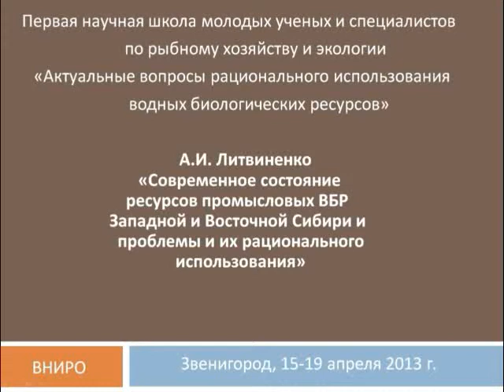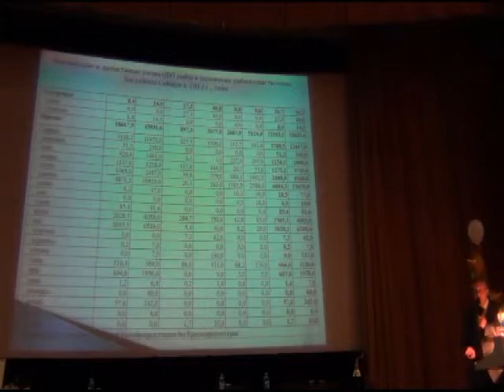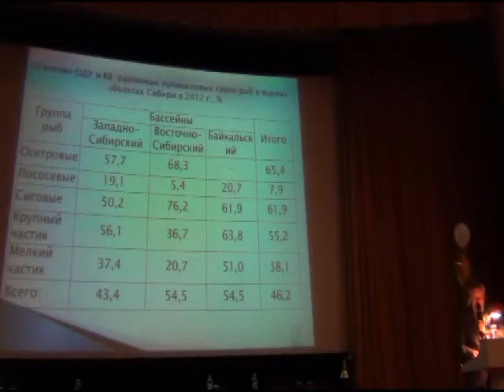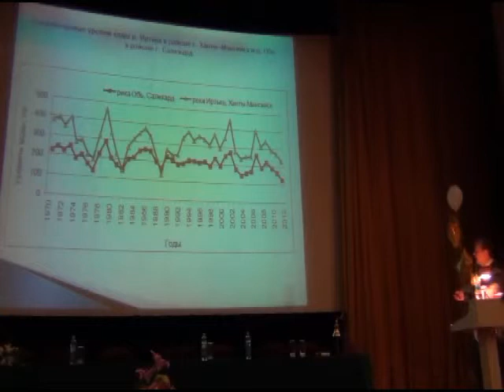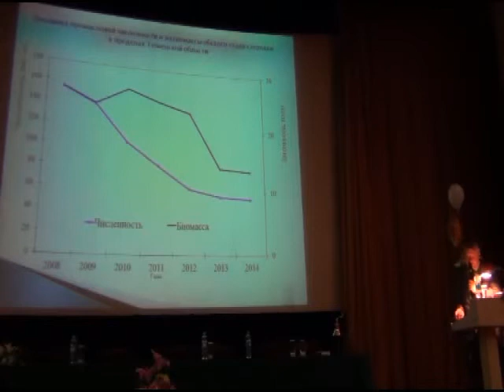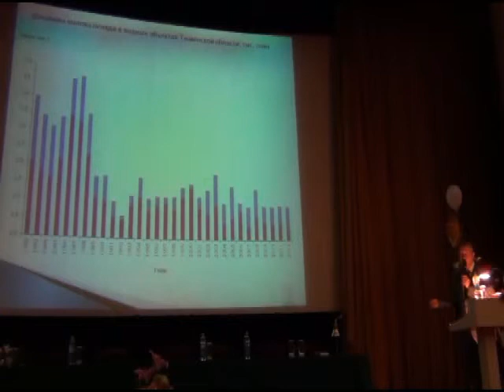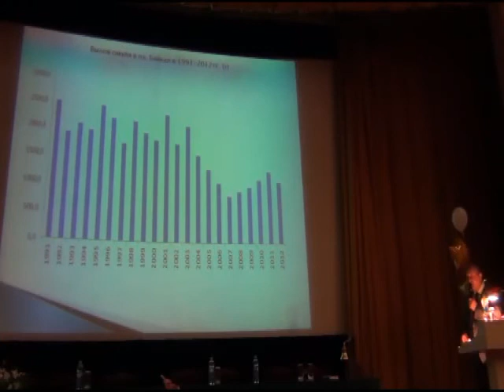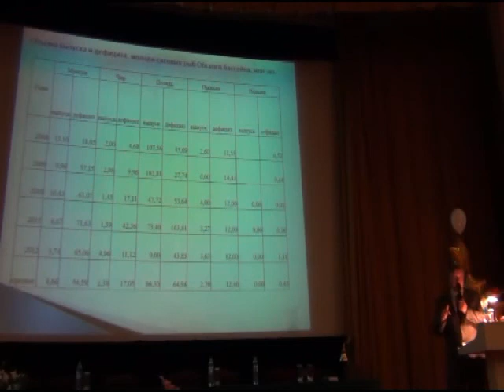Современное состояние ресурсов промысловых ВБР Западной и Восточной Сибири...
А.И. Литвиненко, А.К. Матковский, В.Р. Крохалевский, Н.В. Янкова, Я.А. Капустина,  А.А. Ростовцев, Л.В. Веснина, В.Н. Скворцов, В.А. Петерфельд, Л.Н. Сивцева (Госрыбцентр, Тюмень) «Современное состояние ресурсов промысловых ВБР Западной и Восточной Сибири и проблемы и их рационального использования». Первая научная школа молодых ученых и специалистов по рыбному хозяйству и экологии «Актуальные вопросы рационального использования водных биологических ресурсов». Звенигород, 15-19 апреля 2013 г. Докладчик: А.И. Литвиненко.